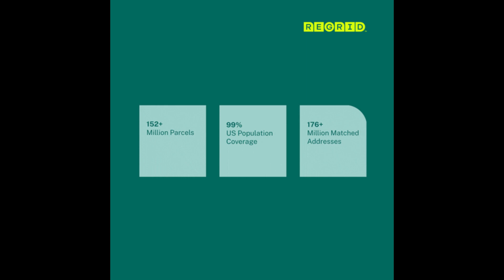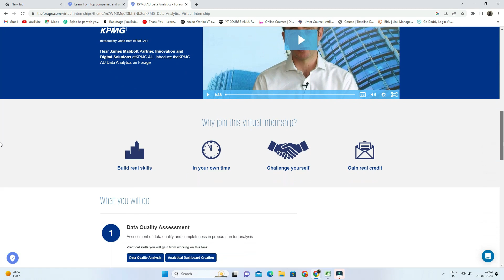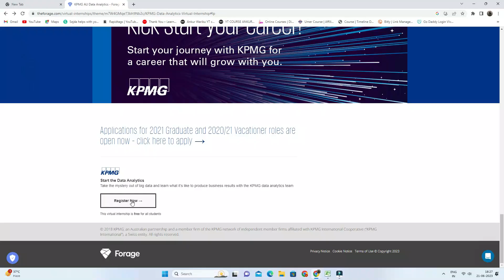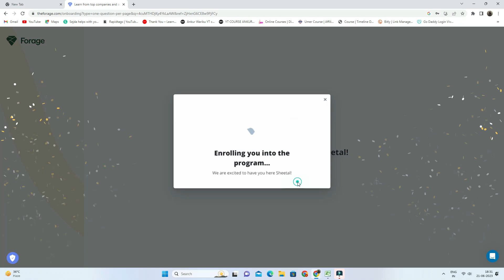KPMG Virtual Internship ️‍🔥 | Best Internship Opportunities of 2023 | Work From Home Internship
KPMG Virtual Internship ️‍🔥 | Best Internship Opportunities of 2023 | Work From Home Internship | Online Internship For Students

✨ Tags ✨
kpmg recruitment 2023
kpmg recruitment
kpmg virtual internship 2023
kpmg virtual internship
how to apply for kpmg internship
internships 2023
latest internships for students
work from home internship 2023
work from home internship
free training and internships
kpmg vacancy
internships 2023
how to apply for internships
kpmg vacancy 2023